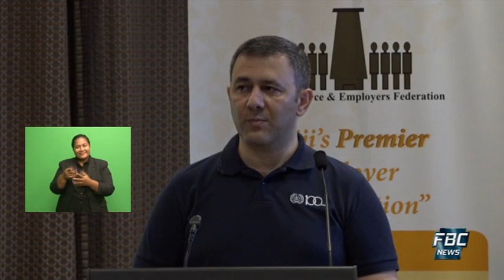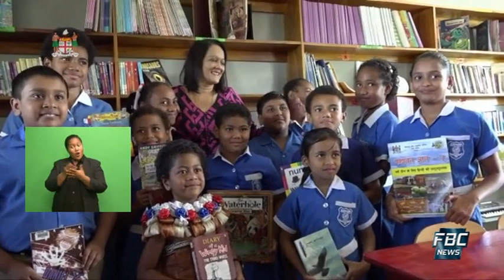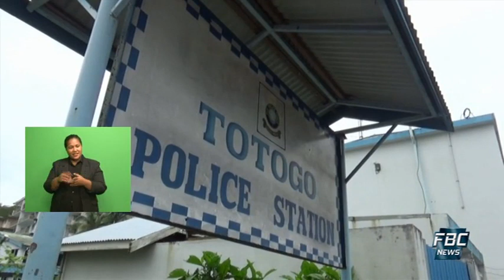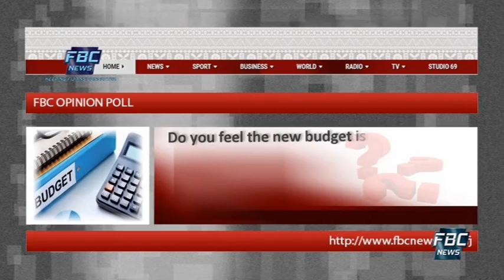7pm News - 23 July 2020